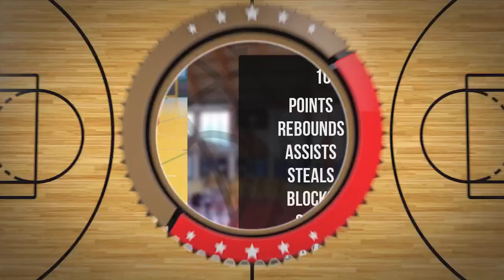Mikołaj Paradowski Player Mixtape DC99 Brzesko 2024